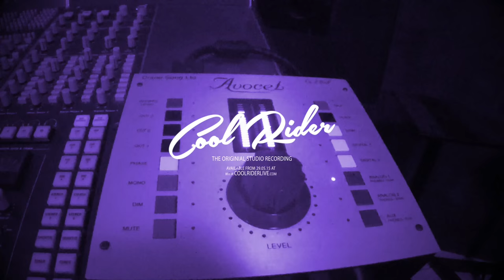Cool Rider Original Studio Recording - Behind The Scenes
Take a quick look behind the scenes during the recording of the Cool Rider Original Studio Recording.